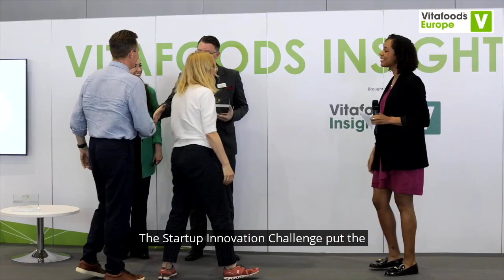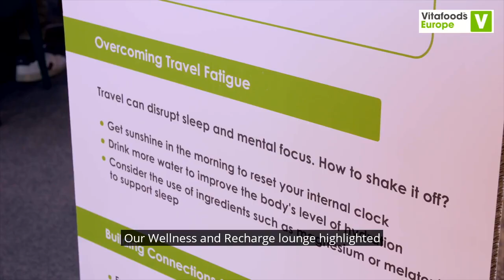Sustainability at Vitafoods Europe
Hear from Heather Granato, VP Sustainability at Informa Markets on our commitment to sustainability.